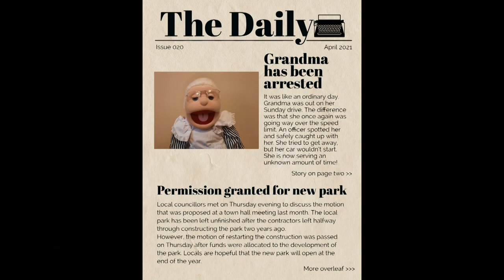2 Minutes with Granny: The Police Officer and the Grandma